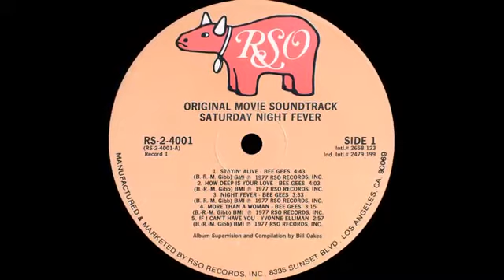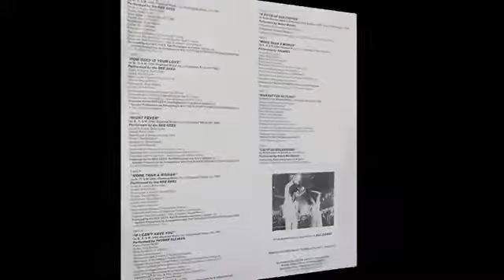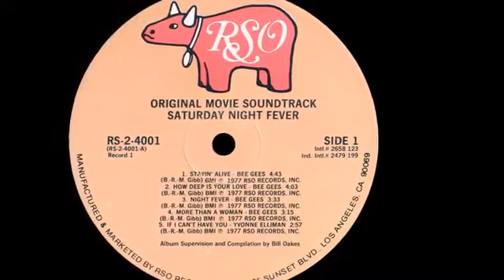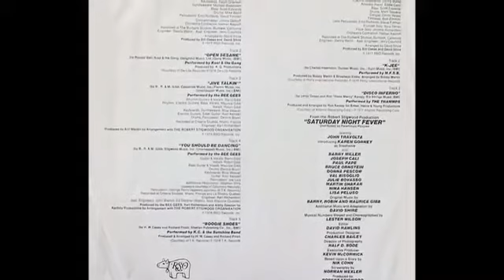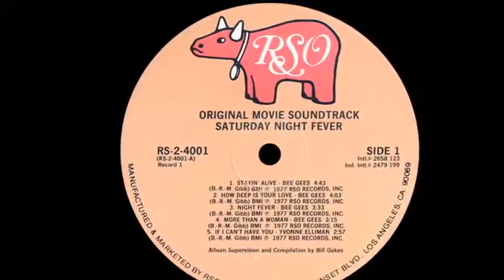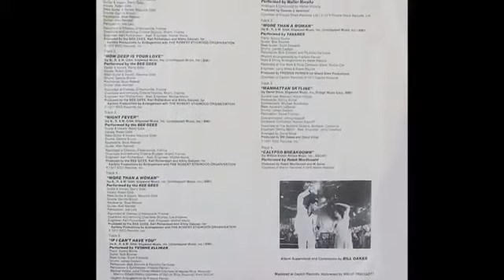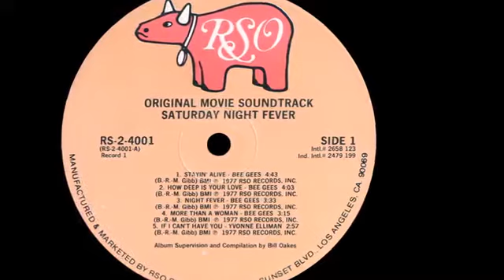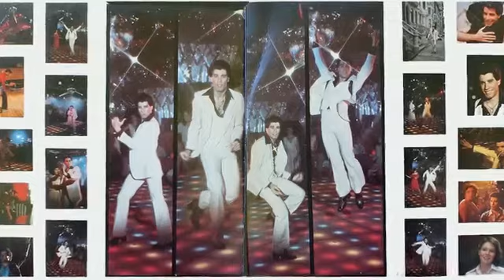Bee Gees _ Night Fever 1977-FIEBRE NOCTURNA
DJ ARIEL CARESSANO